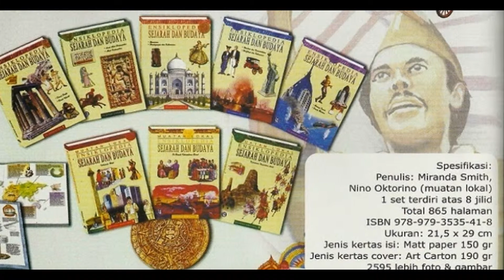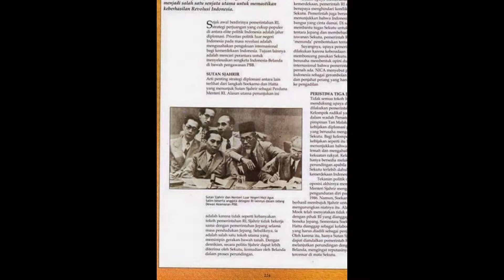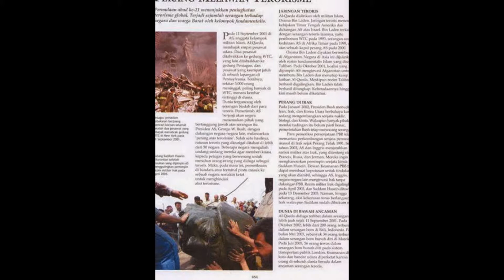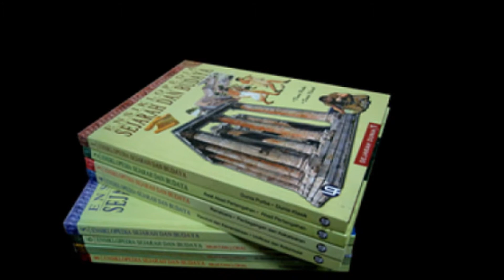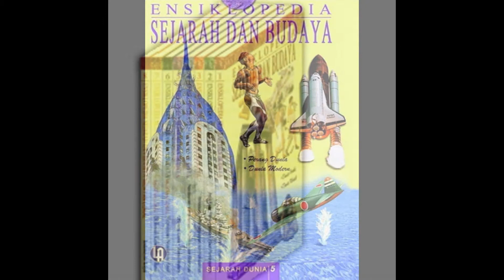ENSIKLOPEDIA SEJARAH DAN BUDAYA - PT. LENTERA ABADI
JAKARTA - BANDUNG - INDONESIA.